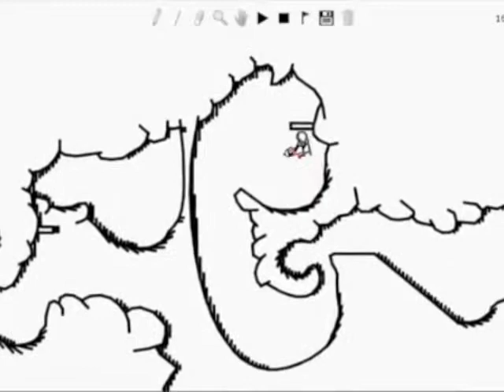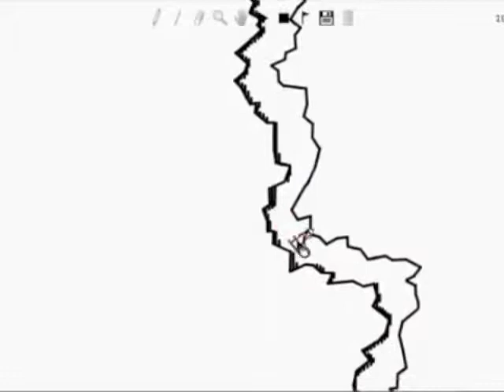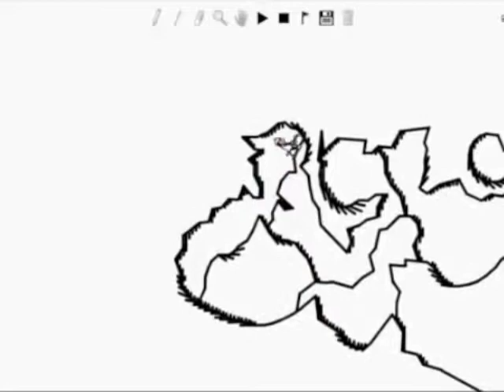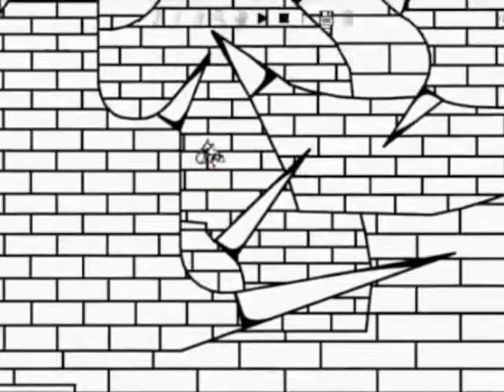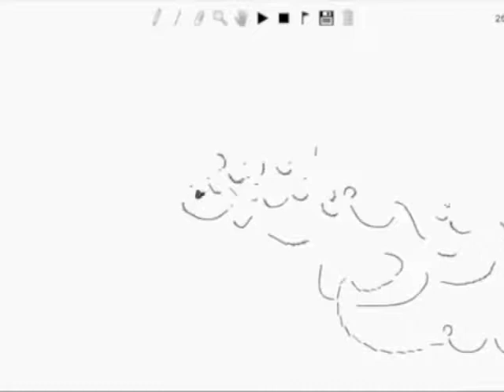Utopia by x612nt13 [muted, audio in description]